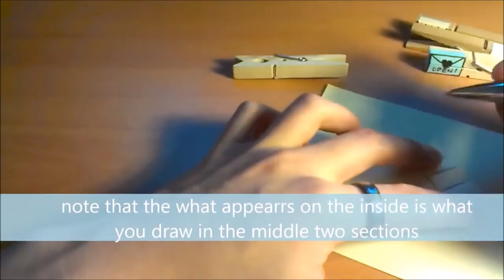How to make Clothespin Love Letters